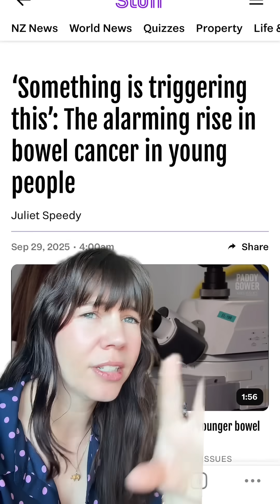Why are bowel cancer rates rising so quickly in NZ?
This kind of the big C has many contributing factors and just because you may tick one or more of these boxes does not mean you will develop it!

I just found this article a little odd as it glossed over lifestyle risks that there are strong links for, in favour of blaming microplastics (which could well be a problem too of course).

It’ll be interesting to see where the research lands.